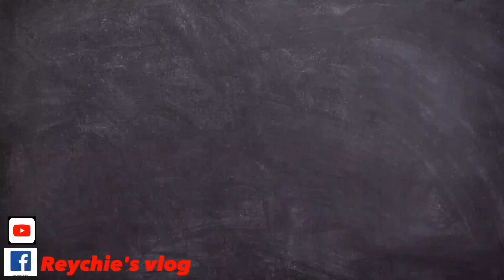31-IN-1 ELECTROc SCREWDRIVER SET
• Strong magnetic screwdriver handle with 31 screwdriver bits.
• Made from high-carbon alloy steel material. PP + Carbon steel the body ensures durability and strength of the screwdriver.
• Ideal for domestic appliances, furniture, automotive,  factory and various other needs.
• The screwdriver is suitable to use for professionals and non- professionals.
• "Its strong magnetic and anti-chafe rubber grip screwdriver handle screwdrivers with compact storage design, easy to place and carry."
• Note: Refer image regarding usage guidelines.

Sturdiness

Versatility

Strong magnetic demolition assembly screw convenient, easy to use. Screwdriver and handle connected closely, solid and durable, not to fall off.

(Product details)

Brand:                                    (Sulfar)
Number of item:                   (31)
Material:                                (Plastic, Metal)
Item Dimensions LxWxH:    (6×6×6 cm.)
Included components:         (31 unit screwdriver set
                                                 enclosed in a box)

#31-in1